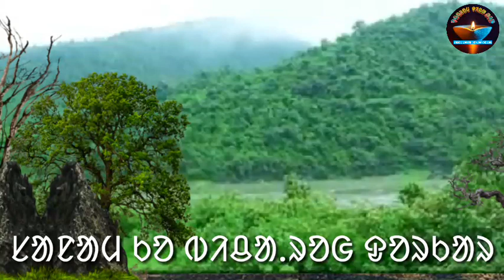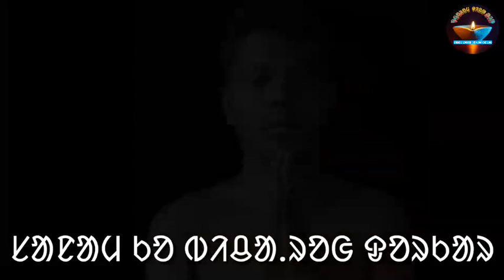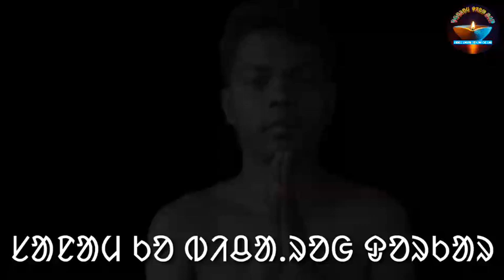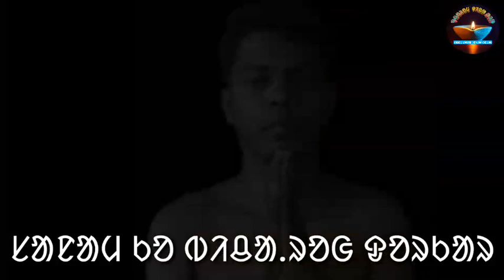ᱫᱚᱜᱽᱞᱟ ᱥᱟᱞᱠᱷᱟᱱᱟᱜ ᱠᱟᱛᱷᱟ ᱨᱮ ᱵᱷᱟᱜᱽᱢᱟᱛ ᱢᱩᱨᱢᱩᱣᱟᱜ ᱵᱤᱪᱟ.ᱨ